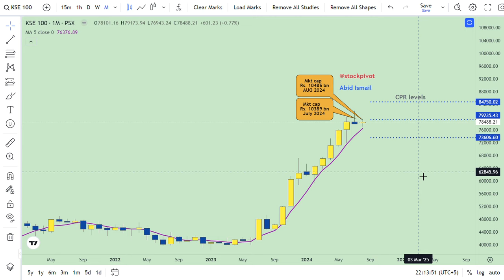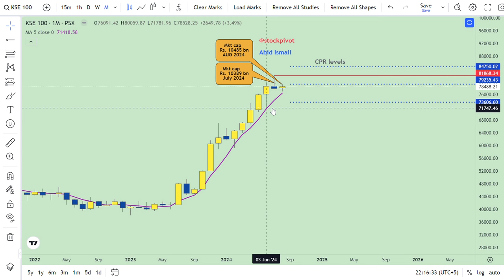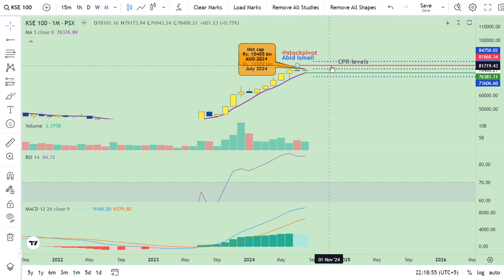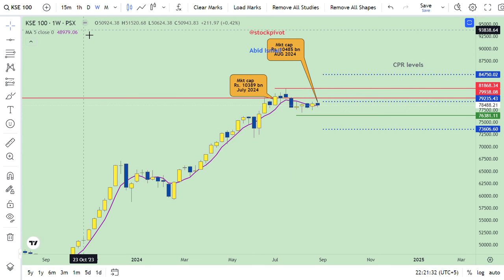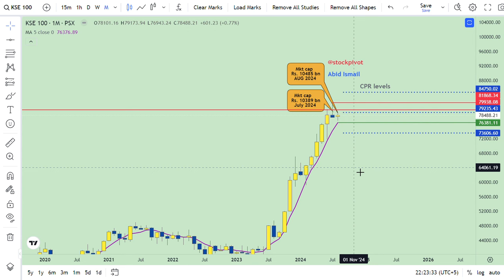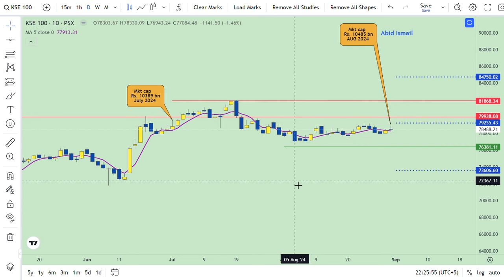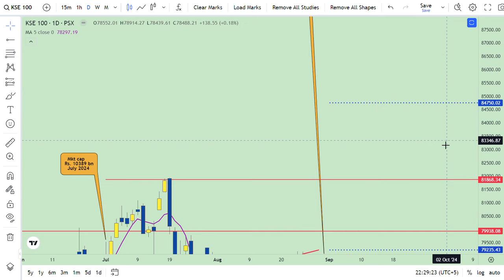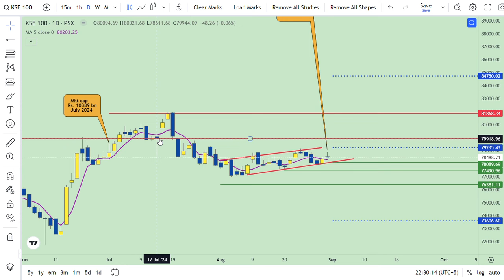01 SEP 2024 || KSE 100 || Monthly Review || DYOR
Mkt cap as on (FRI) 30 AUG 2024 Rs. 10485 bn. Increased by Rs.87 bn. WoW basis. Increased by Rs. 96 bn. MoM basis.